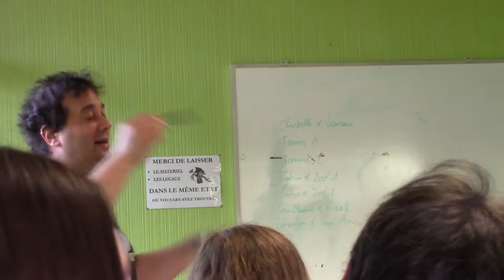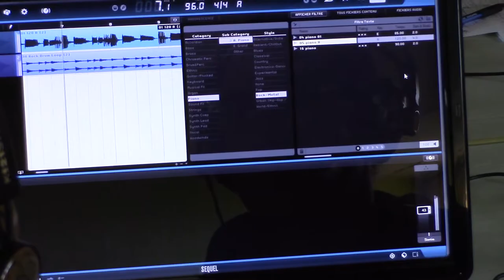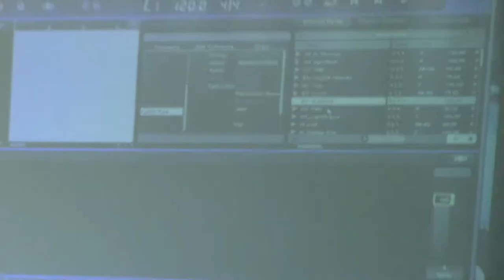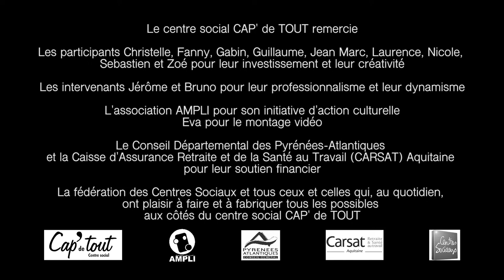Ateliers MAO - Mazères-Lezons - octobre 2017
[ActionCulturelle] Atelier musique et écriture pour créer un morceau collectif. Utilisation d'un logiciel de mixage audio pour créer ses propres instrus, jonglage avec les mots pour les paroles, une expérience intergénérationnelle.